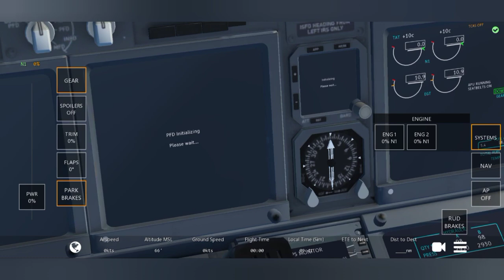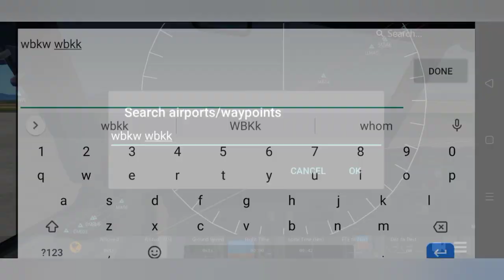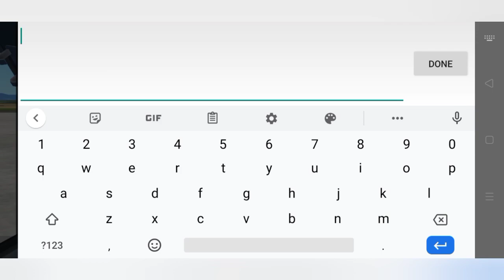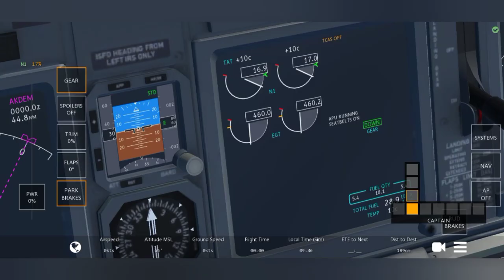Updated! Infinite_Flight_20.1 | B738 Reworked | VNAV Demo | WBKW to WBKK | Cool Airport Diagrams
First Try using VNAV on Infinite Flight. Reworked 737-800.

Not my best Landing

Routing from Tawau to Kota Kinabalu International Apt.